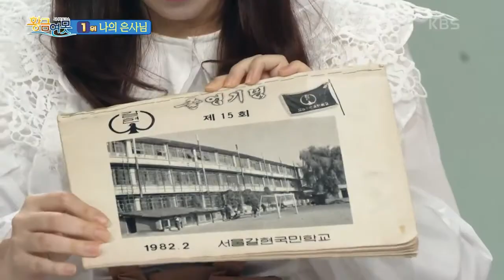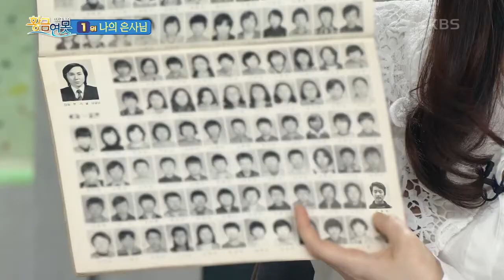[황금연못] [인생톡 공감톡] 다시 보는 인생톡 공감톡~ 학창시절의 추억 베스트5☆ 1위! 2위! | KBS 210515 방송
[인생톡 공감톡] 다시 보는 인생톡 공감톡~ 학창시절의 추억 베스트5☆ 1위! 2위!
여자라는 이유로 배움에서 소외되었던 사연들
2위 배움의 열망.. 소녀, 김을 훔치다? 섬마을 소녀의 상경기!

대망의 1위 나의 은사님.. 김홍성, 가애란 아나운서의 은사님!
나머지 공부를 가르쳐주시던 선생님~ 내 인생 최고의 선생님~
 20210515